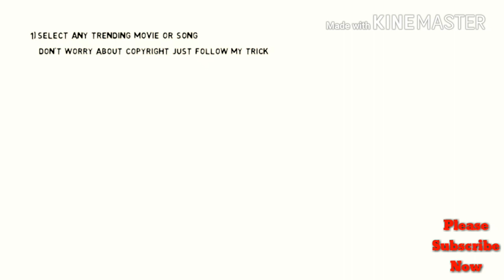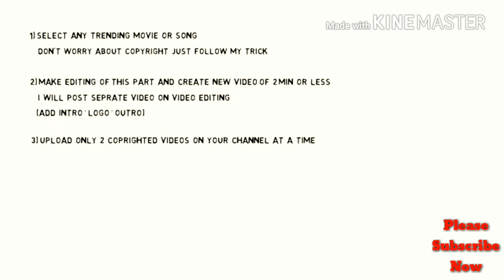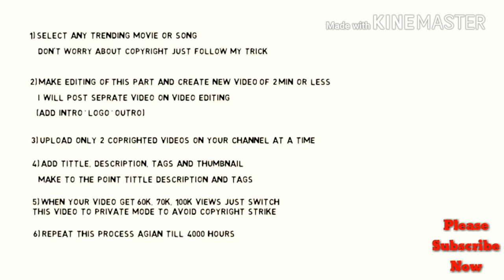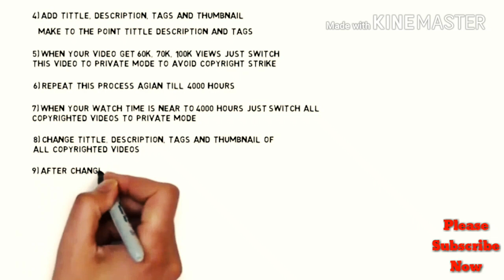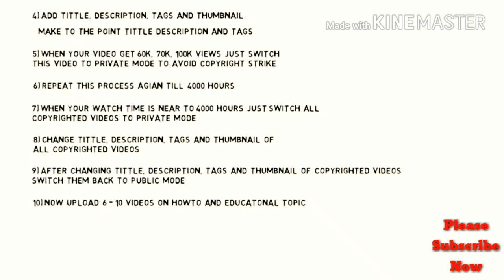How To Get Your First 1000 Subscribers FAST !! (Watch Until The End)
How To Get Your First 1000 Subscribers FAST !! (Watch Until The End) |.How To Get 1000 Subscribers & 4000 Hours Watch Time!!2018.How To Get 4000 Watch Hours 1000 Subsribe QUickly TOP_SECRET Trending!!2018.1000 Subscribers + 4000 WatchTime | Promote Your Youtube Channel Free.How to get 4000 hours Watch time & 1000 subscribers Quickly on Youtube Channel !.how to get 1000 subscribers \u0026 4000 hours watch time!!, how to get 1000 subscribers and 4000 hours watch time in 1 day on youtube 2018, how to get 1000 subscribers \u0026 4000 hours watch time in 1 day on youtube 2018 hindi, how to get 1000 subscribers \u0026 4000 hours watch time!!.